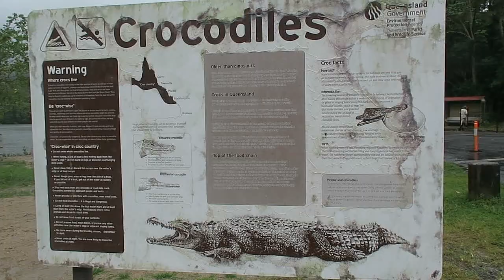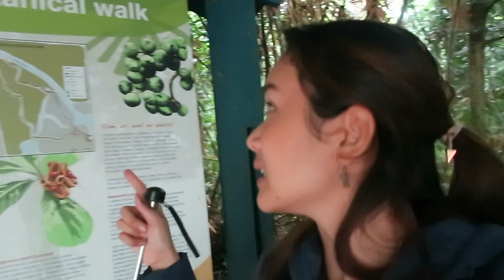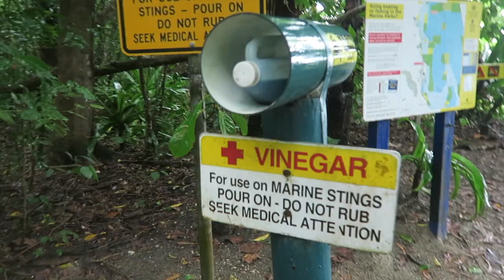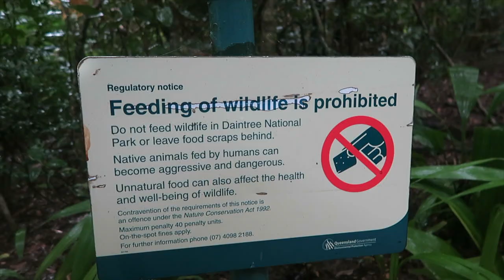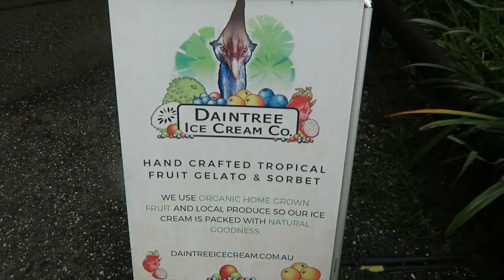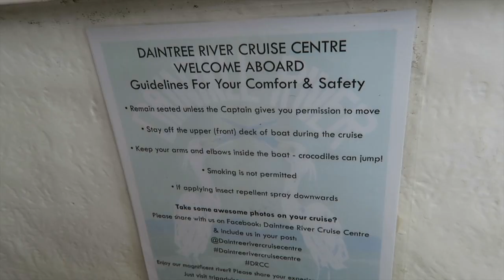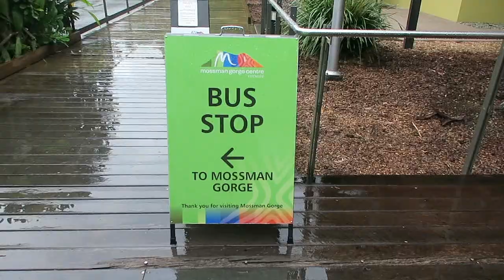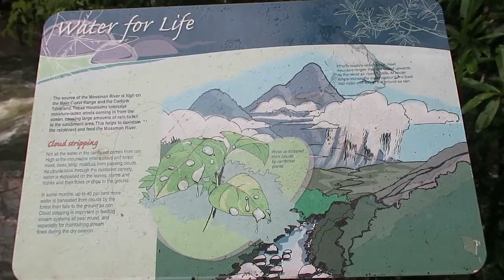เที่ยวป่าดิบชื้นที่เก่าแก่ที่สุดในโลก Daintree Rainforest & Cape Tribulation | Racha Travels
ตั้งแต่พอรู้ว่าจะได้มาเที่ยวในภูมิภาคนี้ รชาก็มุ่งมั่นตั้งใจที่จะต้องมาเยือนป่าดิบชื้นที่เก่าแก่ที่สุดในโลกแห่งนี้ 'Daintree Rainforest' ที่นี้สวยงามอย่างที่คาดหวังไว้จริงๆค่ะ ถึงแม้ช่วงที่มาจะเป็นฤดูหนาวของออสเตรเลีย ถึงฝนจะตกปรอยปราย แต่ความสวยงามและความอุดมสมบูรณ์ของป่าแห่งนี้ ไม่ทำให้ผู้มาเยือนอย่างรชาผิดหวังเลยแม้แต่น้อย ตามมาดูบรรยากาศในวีดีโอนี้กันดีกว่าค่ะ!

*รายละเอียดทัวร์ที่ได้ใช้บริการ:

*ส่วนลดค่าที่พักเมื่อจองผ่านลิงค์ด้านล่างนี้ค่ะ

เข้ามาคุย มาติดตามกันได้ที่ | OTHER PLACES TO FIND ME:

FILMED & EDITED BY: Racha Kerdsilp
USING: Final Cut Pro X
CAMERA: Canon powershot G7X